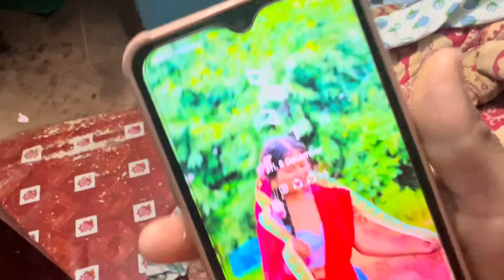Ratko 10 baje 2pm spicy 🌶️ khadai || Baini ra mero dinner || sundar❤️binita || blog